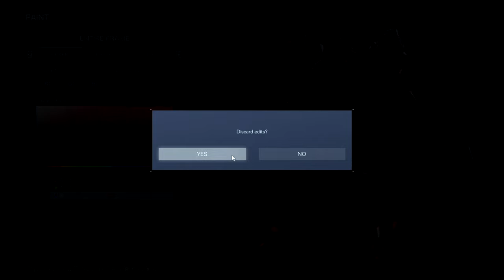Armored Core VI: Fires of Rubicon - Part 1 - A New Beginning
Having never experienced anything from the Armored Core series before, I start my journey with the newly released Armored Core VI: Fires of Rubicon!